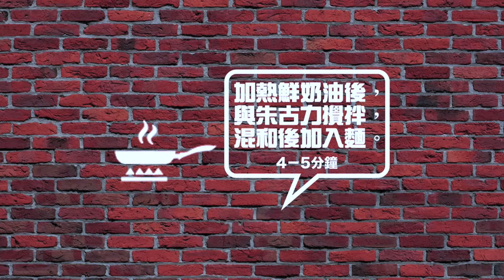《凍啲啲 食劣啲》「驚喜」食材配搭 - 朱古力即食麵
今時今日無論男女都十指不沾陽春水，就連煮個麵都彷如叫大家在鞍馬上腰臂合一轉出360度湯瑪斯迴旋一樣難。但地獄廚神也有需要下廚的時候吧，正所謂「人靠衣裝，物靠包裝」，今回TOUCH特意推出《凍啲啲 食劣啲》劣食feature，教「唔入得廚房」的大家如何利用平民食材加上掩眼法，炮製一道道「出得廳堂」的菜餚，還請來蘇麗珊和游學修參與試食環節.

content: paddy, yk, dollywin, ching
Videographer: yanki